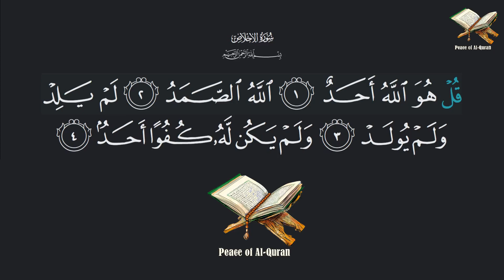112 - Surah Al-Ikhlas | Learn Surah Ikhlas Word By Word | ٱلْإِخْلَاص | Mishary Rashid Al-Afasy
English Meaning: Purity of Faith, The Fidelity, Tawheed (Oneness of God), The Declaration of [God's] Perfection

Main Theme: The oneness of God.

Credit:-
Reciter: Mishary Rashid Al-Afasy